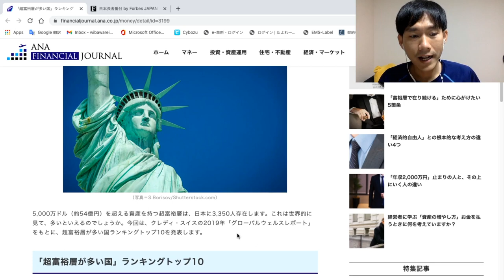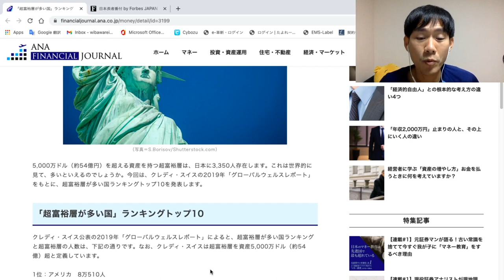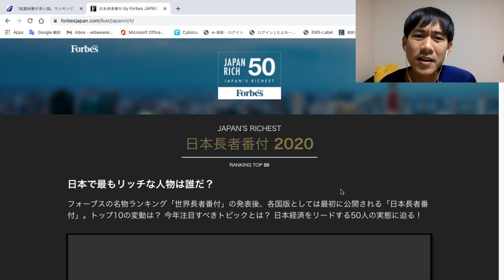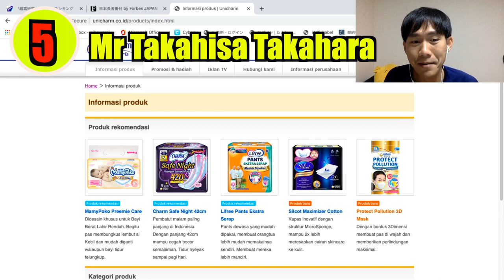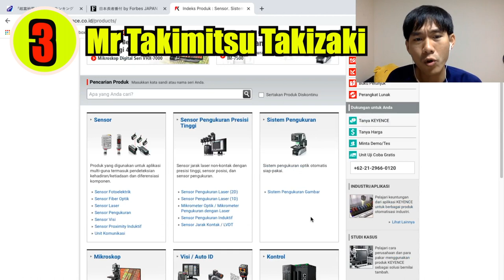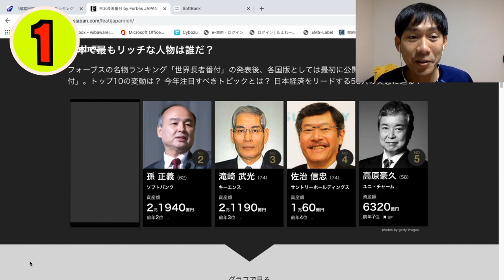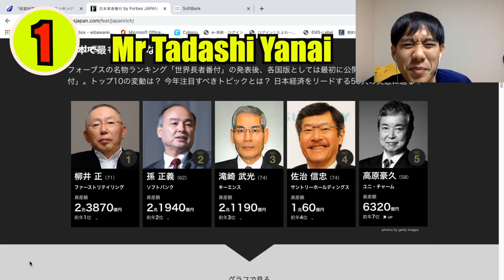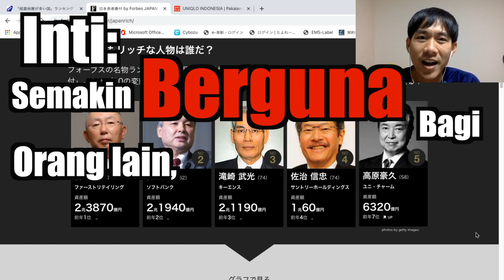Orang Kaya di Jepang VS Indonesia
Halo semuanya!

Makasih dah balik lagi di Kampung Jepang.

Kali ini kita akan bandingin orang paling kaya di Jepang dengan Negara kite,
"Indonesia".
Penasarankan?Yuk Kite Tonton =)